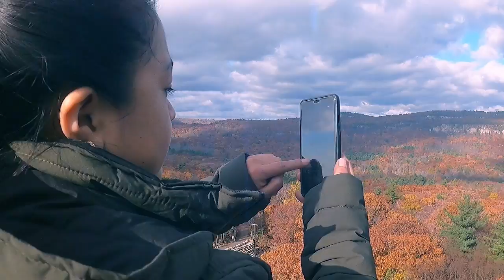SAM'S POINT PRESERVE NEW YORK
OTOÑO 2021